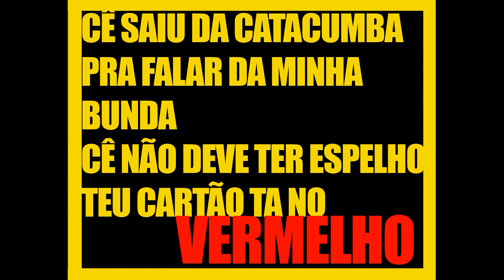TO K GANDO PRA VC - TIU LOCO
AQUELE DEBOCHE QUE A GENTE GOSTA KKK KKK KKK

INSTAGRAM TIU LOCO
TIK TOK  TIU LOCO
FACE BOOK  TIU LOCO